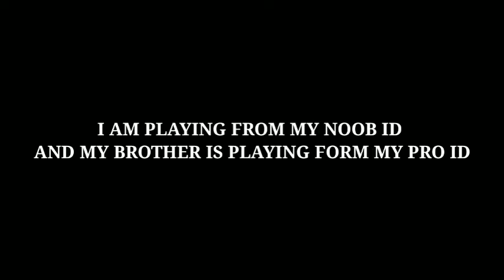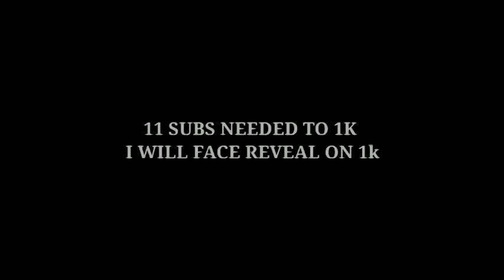FEEL THE SPEED⚡⚡ 3 FINGER GAMEPLAY ⚡⚡| GOD LEVEL 2GB GAMEPLAY ⚡⚡